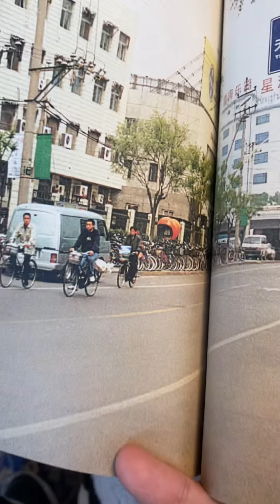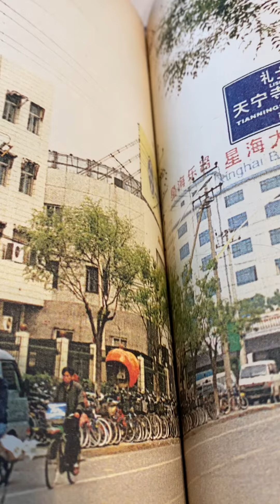北京城：遍布我的老客户，包括生产潜望镜的兵工厂🏭